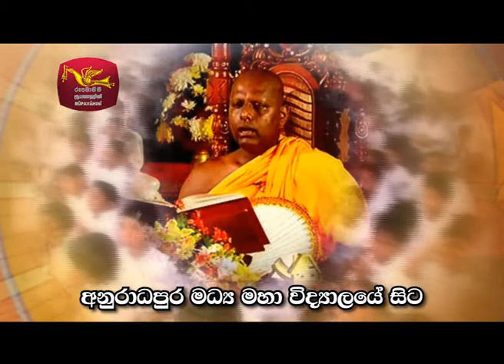Sri Lanka Telecom - Poson Sisu Dham Sariya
SLT Sisu Dham Sariya, a special Dharmadeshanawa will be organized by SLT in collaboration with Rupavahini Corporation for school students at Anuradhapura Central College on Monday, 1st June 2015 from 08.30am to 10.00am.